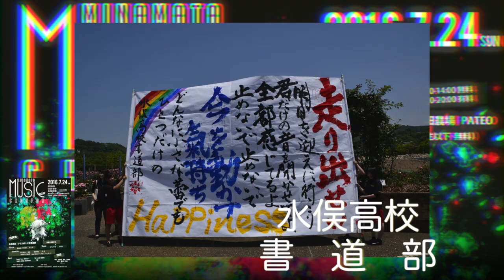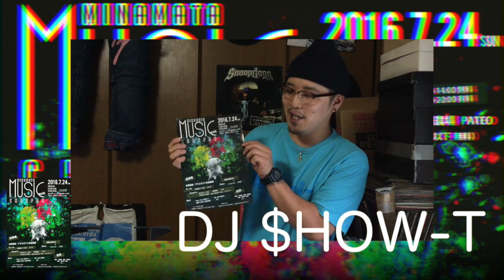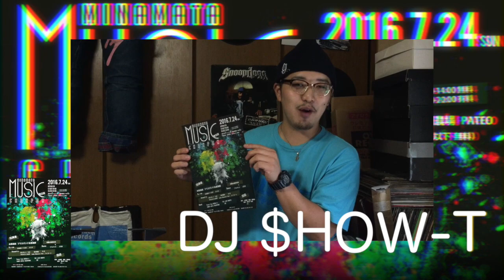第２回 水俣musicちゃんぽんCM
第２回
水俣MUSICちゃんぽん

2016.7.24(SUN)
OPEN9:30
START10:00
CLOSE20:00
10:00-14:00無料
15:00-20:00有料
Ticket500円（高校生以下無料）

湯の児スペイン村　福田農場PATEO

出演者
水俣高校ブラスバンド＆書道部
恋龍太鼓保存会
yukari＆masaru feat...ユニコーン
すももとこむぎ
柏木敏治
DJ $HOW-T
TiPSY
O.G.B
STEER
0.6
ボルタレン・サポ
IMF
THE LIAR HONEYS
CANDY APPLE HEADPHONE
Peace Tone ROCKet's

出店
縁日・古着屋・雑貨・飲食店
浴衣・着付け・写真etc